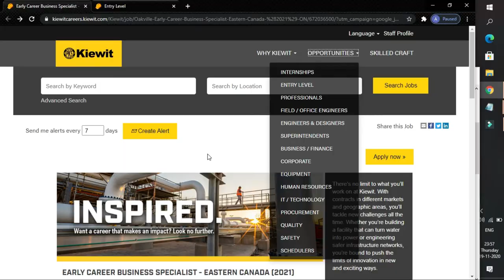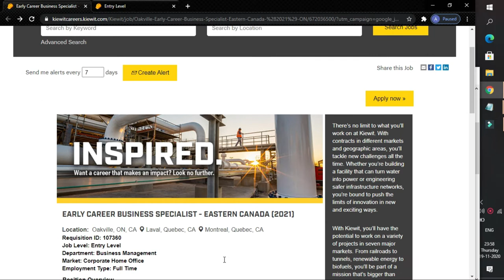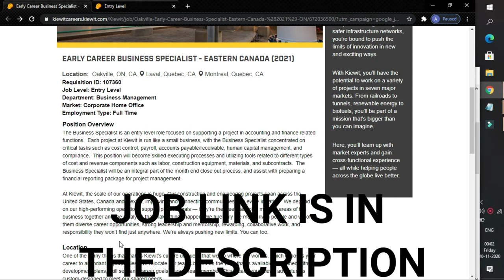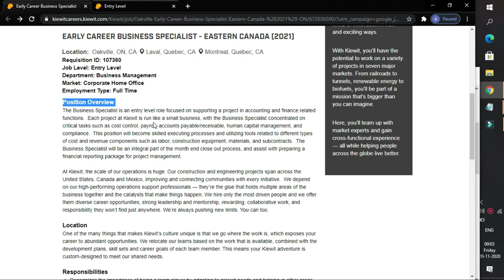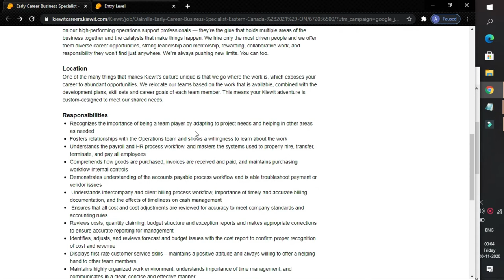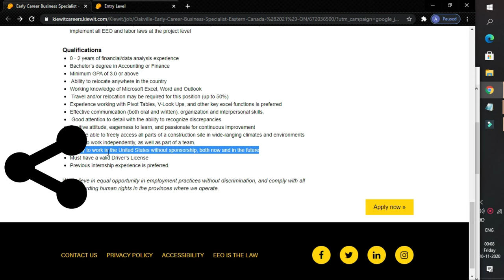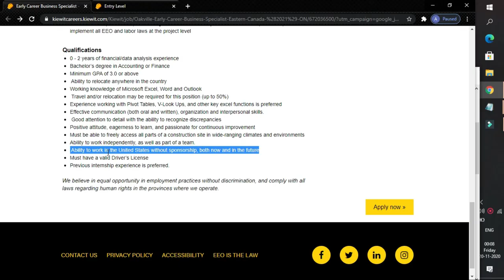🔥fresher job | 0-2 Exp | Interview in kiewit 🇨🇦 canada |Apply Now| canadajobs2020 -Think Overseas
💥In this video going to explain about:- The Business Specialist is an entry level role focused on supporting a project in accounting and finance related functions.  🇨🇦
JOB LINKS-
 ▶Multiple openings in U.S and CANADA:-

canada jobs for indians
canada jobs salary
canada jobs for indians tamil
canada jobs 2020
canada jobs for students
canada jobs and salary
canada jobs after covid
canada jobs after pr
canada jobs after masters
canada jobs apply online
canada jobs apply from india
canada jobs bank
canada best jobs
jobs in brampton canada
new brunswick canada jobs
canada best jobs for immigrants
canada bakery jobs
jobs in canada after btech
bison transport canada jobs
canada jobs chemistry
canada civil engineering jobs
canada pharmaceutical companies jobs
canada jobs directly to apply
canada truck driver jobs salary
canada truck driver jobs
canada engineering jobs
canada civil engineering jobs tamil
jobs in edmonton canada
canada engineering jobs salary
canada electrician jobs for indian
canada data entry jobs
mechanical engineering jobs canada
canada jobs from india
canada jobs for indian freshers 2020
canada jobs for mechanical engineers
canada jobs for diploma holders
canada jobs for software engineer
canada graphic design jobs
jobs in canada after graduation
canada general labour jobs
canada garments factory jobs
global affairs canada jobs
canada jobs hindi
canada jobs how to apply
canada jobs hotels
canada highest paying jobs
canada hotel management jobs
canada high salary jobs
jobs from home canada
canada housekeeping jobs
canada jobs in telugu
canada jobs in demand
canada jobs in 2020
canada jobs in hotel and restaurant
canada jewellery jobs
canada store keeper jobs
kitchener canada jobs
kamloops canada jobs
canada truck driver job kaise kare
canada jobs labour
noc jobs canada list
canada logistics jobs
canada labour jobs 2020
jobs in montreal canada
jobs in manitoba canada
canada mba jobs
jobs in canada after masters
jobs in canada after mba
canada jobs no degree
canada jobs northwest territories
canada new jobs 2020
jobs in newfoundland canada
canada immigration and jobs
canada jobs online
canada online jobs apply
jobs in ontario canada for indian
canada jobs part time
canada jobs portal for indian
canada part time jobs for students
canada fruit packing jobs
jobs in canada for pakistani
canada jobs quora
jobs in quebec canada
jobs in quebec canada for indian
canada jobs reality
resume for canada jobs
canada restaurant jobs salary
remote jobs canada
canada retail jobs
canada jobs salary for indian
canada jobs salary per month
canada jobs sites
canada jobs salary 2020
canada jobs tamil
canada jobs truck driver
canada part time jobs
jobs in toronto canada
canada teaching jobs for indian
canada jobs university
uk vs canada jobs
canada unskilled jobs for indian
canada job visa
canada job vacancy
canada job visa updates 2020
canada jobs without lmia
canada jobs without experience
canada jobs without pr
canada jobs work from india
canada jobs without visa
canada top 10 jobs canada jobs for 12th pass
canada jobs 2020 apply online
canada jobs 2021
canada in demand jobs 2020